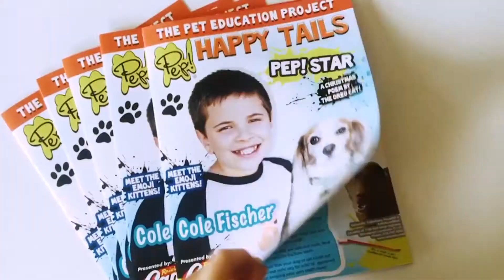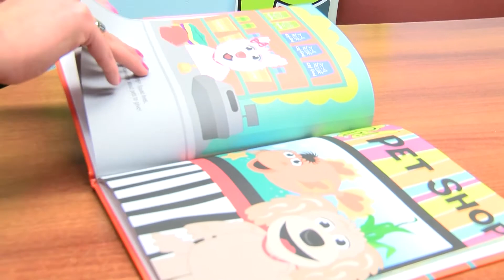I love the ALT PEP!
The Pet Education Project!